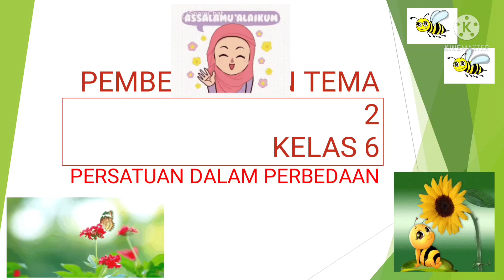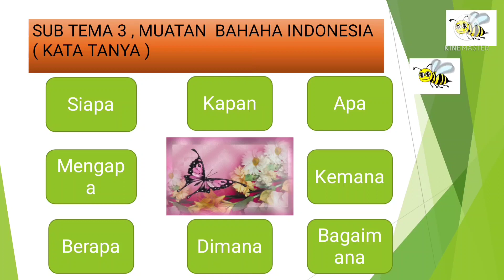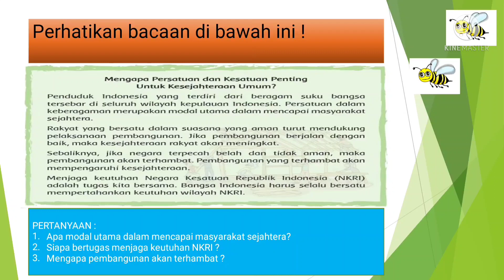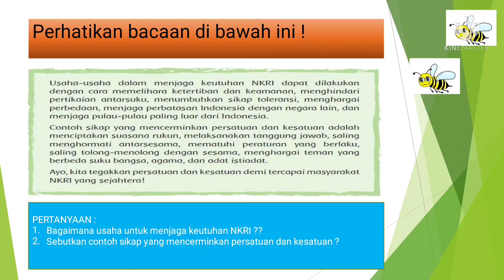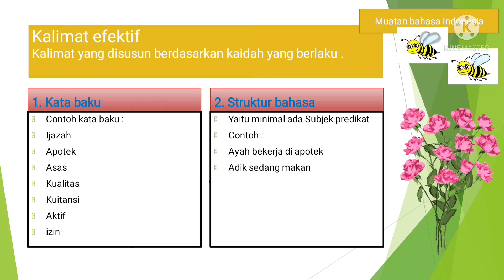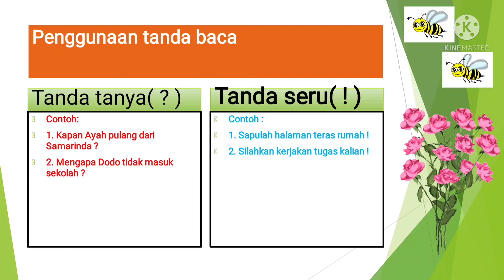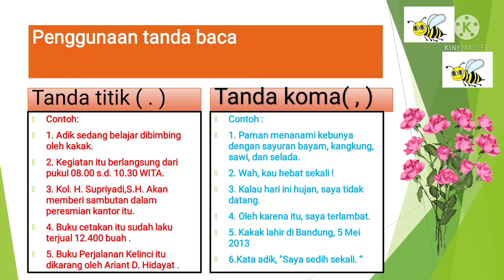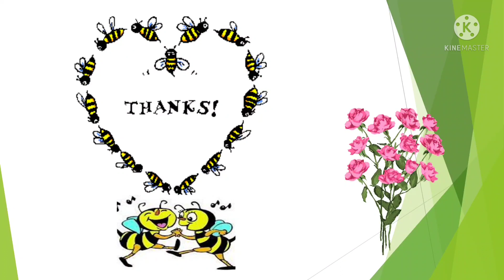Pembelajaran Tema 2 Kelas 6 Persatuan dalam Perbedaan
tema 2 Kelas 6 Persatuan dalam Perbedaan